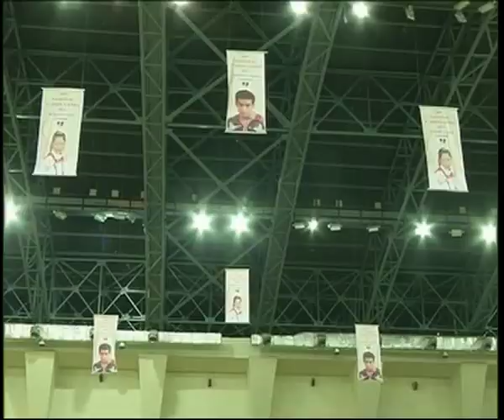Guwahati hosts 59th School Girls National Boxing Tournament to encourage young pugilists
THE SUCCESS OF MARY KOM, SHIVA THAPA AND DEVENDRO SINGH IN THE BOXING ARENA HAS MOTIVATED YOUNGSTERS IN THE NORTHEAST TO TAKE UP BOXING AS A CAREER.TODAY, WE TAKE YOU TO GUWAHATI WHERE THE SCHOOL GIRLS' NATIONAL BOXING CHAMPIONSHIP WITNESSED THE PARTICIPATION OF YOUNG BOXERS IN LARGE NUMBERS.